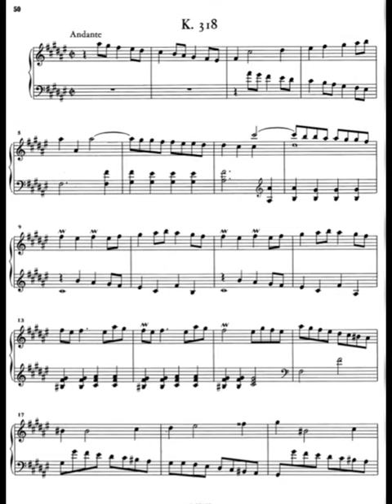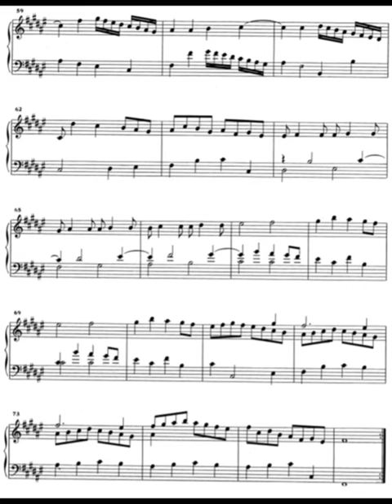Scarlatti Sonata in F Sharp major K 318 on piano